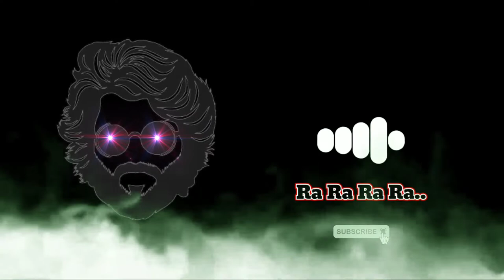Pushpa Interval BGM || Ra Ra Ra... Tune || Pushpa BGMs || DSP BGMs || BGM PEAK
DON'T MISS 🔔 BUTTON 😊😊😊😊

1. Like This Video If You Like it. 👍🏻👍🏻👍🏻👍🏻

🟢 SCREEN VIDEO CREDIT THIS CHANNEL